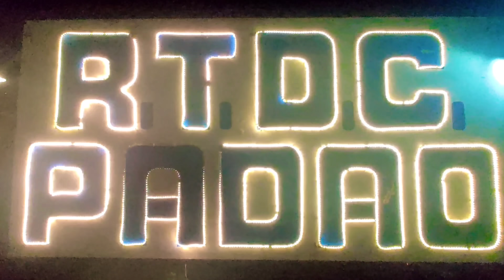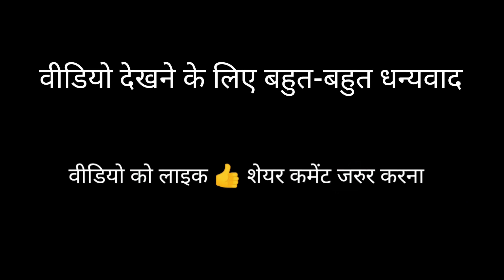जयपुर देख लियो आज तो 😳|| Rajasthani Tau Ji vlogs